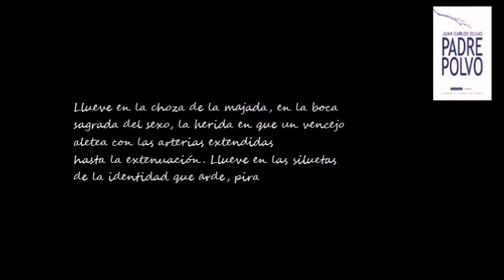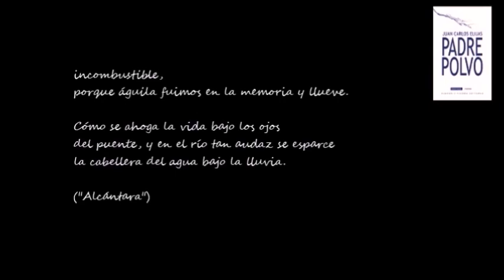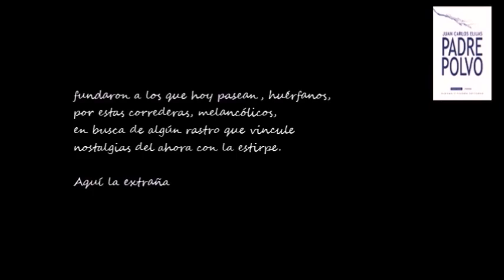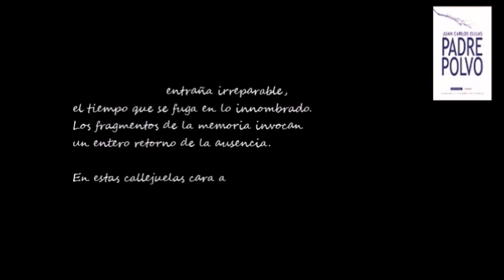BUENOS DÍAS CON .- Juan Carlos Elijas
Vídeo de "4 poemas de PADRE POLVO" de Juan Carlos Elijas, en la voz de José Luis Rico.